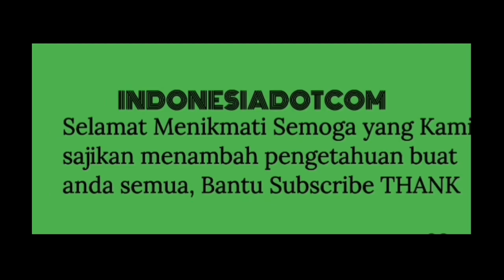Egi Sudjana & Ahmad Khozinudin berbondong bondong Bela Alvin Lim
Setelah gugatan ijazah jokowi di cabut egy dkk pindah loncatan bela alvin lim dengan kasus hoax